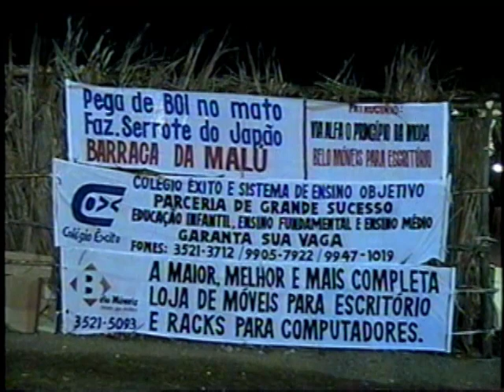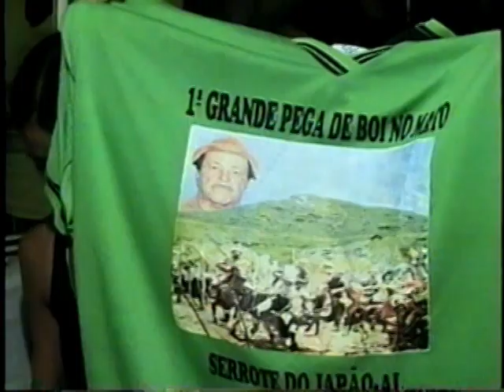ZÉ DE ALMEIDA - FESTA DE YOYÔ DO JAPÃO | CLIP RELÍQUIA.